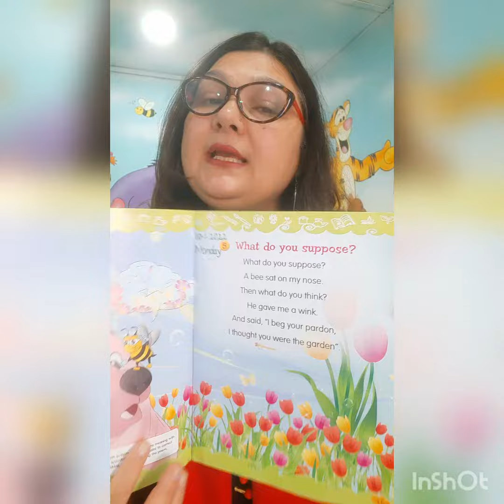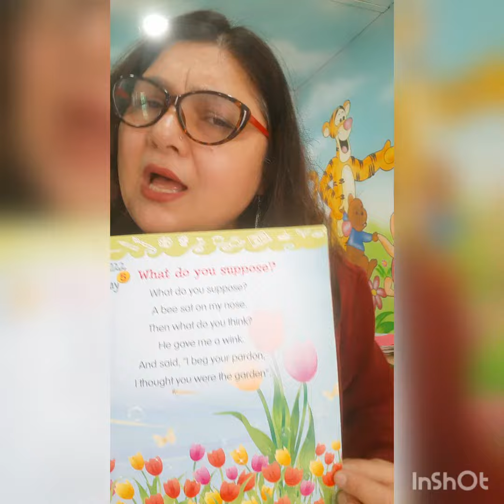What do you suppose? A bee 🐝 sat on my nose 👃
What do you suppose?
A bee 🐝 sat on my nose
Then, what do you think
He gave me a wink
And said, "I beg your pardon"
I thought you were the garden.